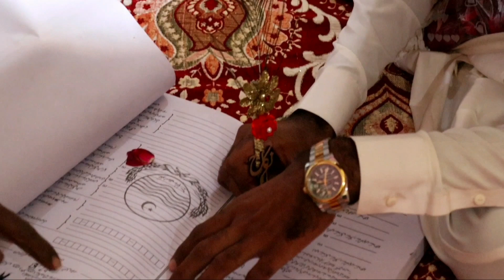Nakkha Vlog 🥰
Nikkha Vlog  🥰

Asif Naeem Vlogs

Insatgram ...